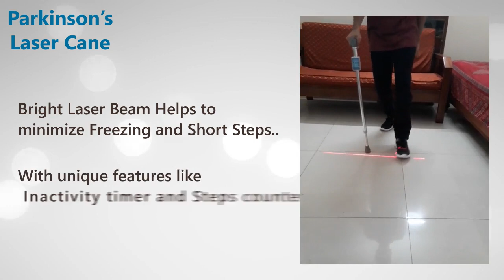Parkinson's Laser Cane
Walking stick with bright red Laser beam helps the Parkinson's patients to break Freezing and minimize Short Steps, which in turn minimizes falls and injury. This Cane is with Re-chargeable Battery and broad triangular bush for stability. The advance features like "Inactivity Timer" and steps counter makes it more useful